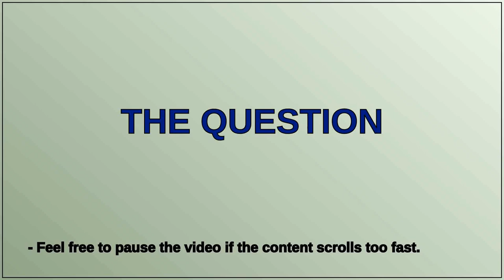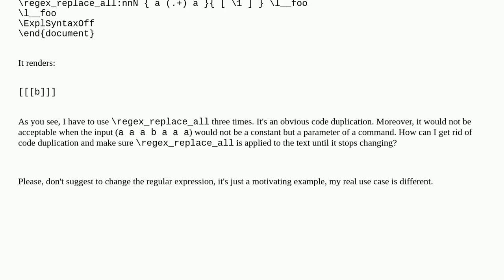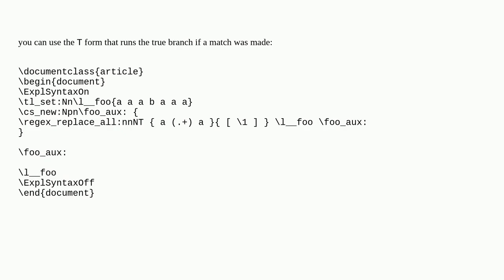Tex: How to apply regex_replace_all until the text stops changing?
How to apply regex_replace_all until the text stops changing?

A special thanks goes out to the community

  expl3